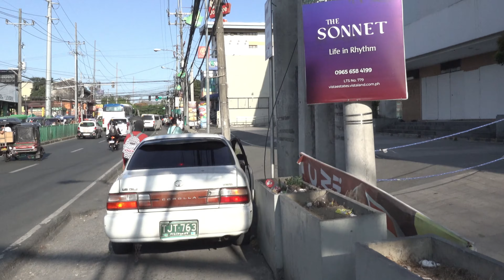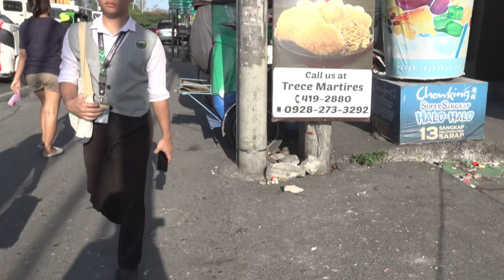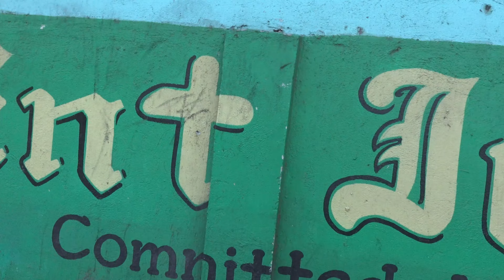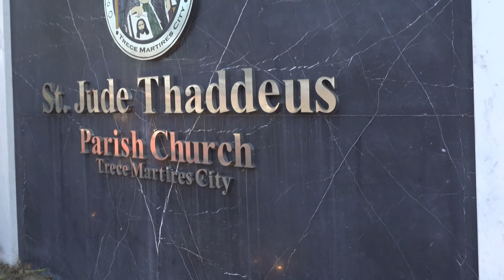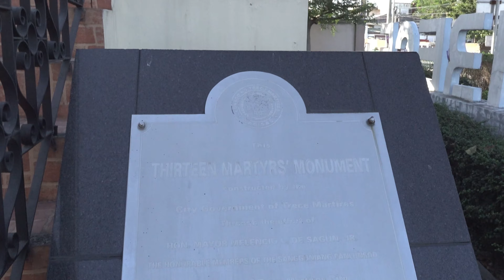Afternoon Walk in the Heart of Trece Martires City, Cavite - Philippines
Trece Martires is the Capital City of Cavite. The 13 Barangays are named after the 13 Martyrs who were executed by musketry on September 12, 1896, for cooperating with the Katipunan during the Philippine Revolution against Spain.